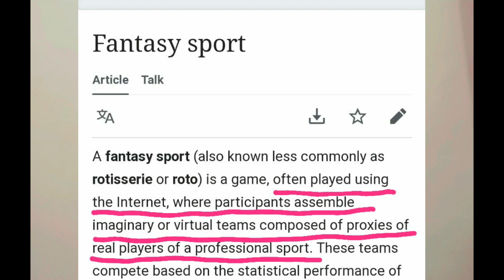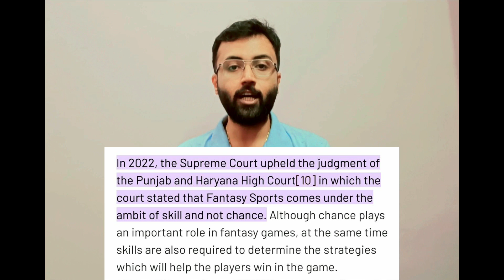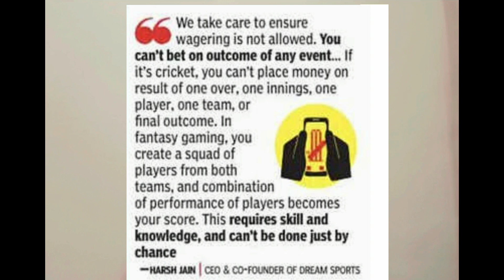| ফ্যান্টাসি গেম ও সেলিব্রিটিদের প্রেমের গল্প | Nexus btwn Fantasy Games & Celeb Brand Ambassadors |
|| ফ্যান্টাসি গেম ও সেলিব্রিটিদের প্রেমের গল্প | Nexus btwn Fantasy Games & Celeb Brand Ambassadors || SOHAMITA ||

ফ্যান্টাসি গেম সুপ্রিম কোর্টের আজ্ঞা অনুসারে আইনত সিদ্ধ সে বিষয়ে কোন সন্দেহ নেই। কাজেই ফ্যান্টাসি স্পোর্টসে অংশগ্রহণ করা বা সে খেলার আয়োজন করাও কোন অপরাধ নয়। তথাপি নৈতিকতার প্রশ্নে যারা বড় বড় সেলিব্রিটি তারা কি এই খেলার ব্র্যান্ড অ্যাম্বাসেডর হওয়া থেকে বিরত থাকতে পারেন না? এই প্রশ্ন থেকেই ভিডিওটির উৎপত্তি।

nexus between fantasy game and celebrity,
is fantasy football gambling,
fantasy algorithm,
what is fantasy sports,
my fantasy league review,
fantasy sports league app,
fantasy league of legends,
head to head fantasy,
head to head fantasy app,
what is fantasy game,
why are there so many final fantasy games,
reality of fantasy,
problem with modern fantasy,
what is fantasy league,
what is fantasy soccer,
fantasy analysis
real fantasy game,
celebrity favorite video games,
games with good replay value,
celebrity who play video games,
final fantasy game order,
final fantasy game awards,
last final fantasy game,
video games hot takes,
hardest final fantasy game,
games that changed gaming,
games with interesting storyline,
top 5 fantasy game,
best fantasy games ever,
how fantasy works,
how fantasy playoffs work,
how fantasy league works,
how fantasy baseball works,
how many fantasy app,
playing my fantasy game,
my fantasy app game,
are final fantasy games good,
which is the best final fantasy game,
games with replay value,
the best fantasy game,
best fantasy games of all time,
game awards are rigged,
which fantasy app is best,
what's the best final fantasy game,
how many final fantasy games are there,
favorite final fantasy game,
the worst final fantasy game,
why fantasy is important,
why fantasy is the best genre,
wild fantasy game,
final fantasy which game to start with,
final fantasy app game
fantasy game,
are fantasy games haram,
are final fantasy games connected,
what are the final fantasy games about,
u can beat video games final fantasy,
u can beat video games fantasy,
why did games workshop kill warhammer fantasy,
how do fantasy hockey gameday cards work,
what to do in fantasy football after bills game,
gameplay do final fantasy xvi,
fantasy game copa do mundo,
hero wars fantasy rpg game ad,
high fantasy game,
how to play gamezy fantasy app,
how to turn minecraft into a medieval fantasy game,
final fantasy card game how to play,
final fantasy x how to win first blitzball game,
how are the final fantasy games connected,
is fantasy games haram,
why final fantasy 7 is the best game ever,
what is the best final fantasy game to start with,